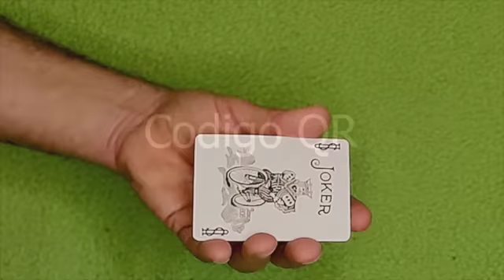Chapas predicciones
Cuatro chapas con diseños especiales y un rotulador para que realices tus predicciones de la manera más mágica posible.